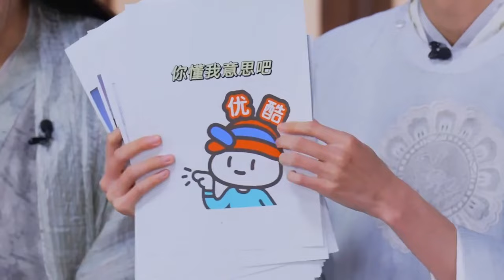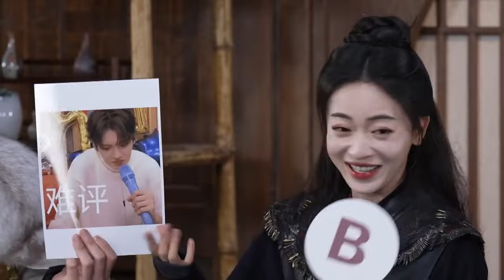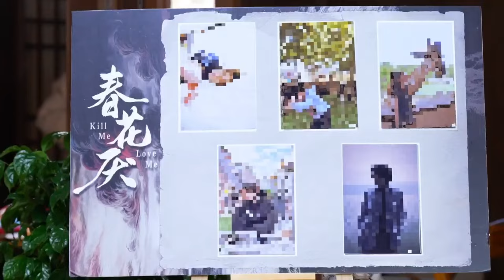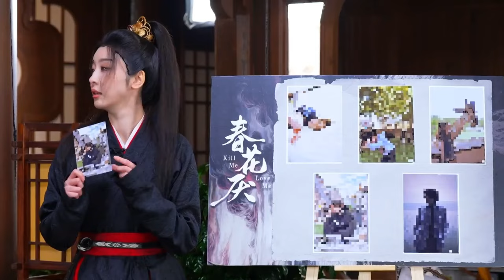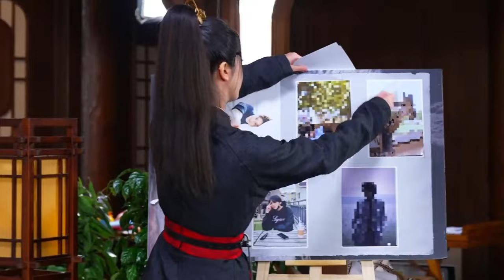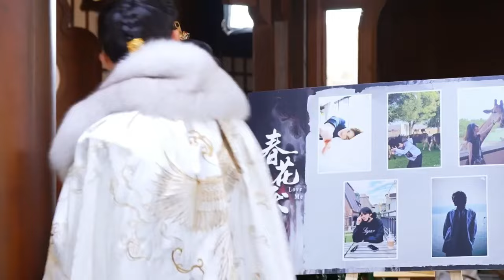吴谨言 240228春花厌探班直播-刘学义 毕雯珺 赵小棠 陈楚河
20240228 春花厌探班直播, 五位主演整妆赴邀！